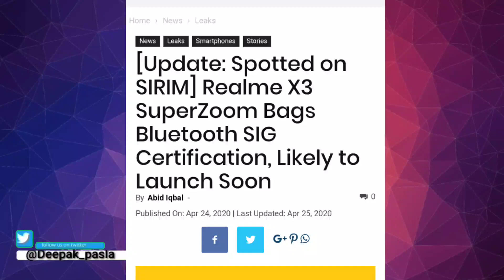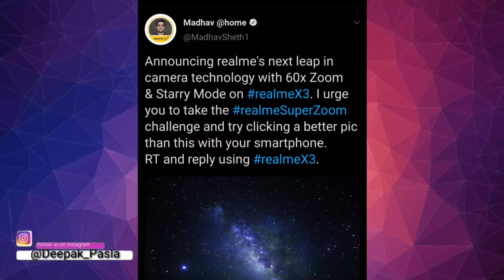REALME X3 SERIES - All Variants , Specifications , Launch Date , Price ? ||TECHCRUX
Hello guys ! Iss video mein maine aapse Realme x3   ke baare mein baat ki hai. Realme x3 series mein 3 variants ho sakte hai realme x3 , realme x3 pro , realme x3 superzoom. Aur maine is video mein realme x3 series ki specifications , launch date aur price ke baare mein bataaya hai.Aur jaankaari ke liye video ko poora dekhe.Agar video achi lage to plz like kre aur share kre.
My gears!!!